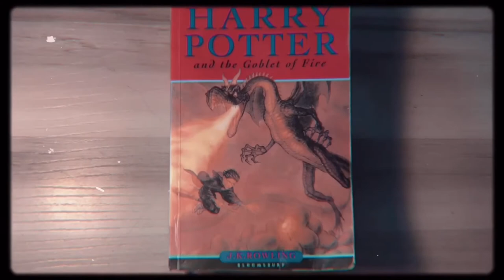Harry Potter & the Goblet of Fire by Aida Qistina